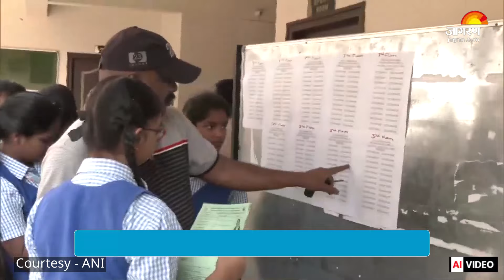CGBSE Board Result 2024: छत्तीसगढ़ बोर्ड रिजल्ट घोषित, मार्कशीट ऐसे डाउनलोड करें | Breaking News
CGBSE Board Result 2024: छत्तीसगढ़ बोर्ड से हाई स्कूल और हायर सेकेंडरी की वार्षिक परीक्षाओं में सम्मिलित हुए 6 लाख से अधिक छात्र-छात्राओं का परीक्षाफल का इंतजार खत्म हो गया है। छत्तीसगढ़ माध्यमिक शिक्षा मण्डल (CGBSE) द्वारा वर्ष 2023-24 के दौरान हाई स्कूल (कक्षा 10) और हायर सेकेंडरी  के कुल 6 लाख से अधिक पंजीकृत छात्र-छात्राओं के लिए इस वर्ष 2 से 23 मार्च तक आयोजित बोर्ड परीक्षाओं के परिणाम आज यानी बृहस्पतिवार, 9 मई 2024 को दोपहर 12.30 बजे घोषित किए गए।